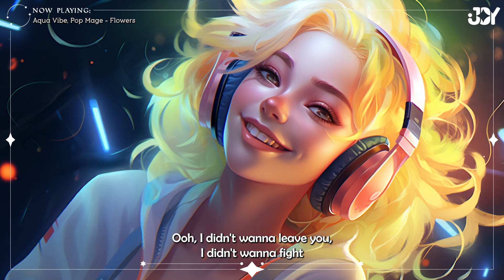Music to put you in a better mood 🍦 Playlist pop for study, relax, stress relief change to feel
Best Feelings 🌻 Morning Songs for a Good Day | Chill Music Playlist

🎧 Tracklist:
00:00 Pop Mage, Petricor ft. Emy Smith - Golden Hour
02:20 Pop Mage - I Wanna Be Yours
05:02 Badscandal, Pop Mage - Ceilings
07:41 Mandrazo & Bianca - Unstoppable
11:08 Mandrazo, Pop Mage ft Honeyfox - Havana
14:41 Pop Mage - Señorita
18:02 Pop Mage - Save Your Tears
20:59 Pop Mage, JustCosplaySings - Cupid
23:43 Pop Mage, CREN, Marie Maria - Sunroof
25:46 Pop Mage, Dario Marcello, Britt - Bad Blood
29:16 Pop Mage, Dario Marcello, Sup I’m Bianca - Payphone
32:58 Pop Mage, Magnus Grönegress feat. Emy Smith - Blank Space
36:52 Pop Mage, Mandrazo - Sweet But Psycho
39:06 Pop Mage, Nair, Janet Tung - Greedy
41:08 Pop Mage, Outdream, PhiloSofie - Until I Found You
43:58 Pop Mage, Petricor, Sup I’m Bianca - Bad Guy
46:18 Pop Mage, Nair, PhiloSofie - Numb
48:34 Pop Mage, Petricor, Catching Sunrises - Take Me To Church
51:06 Aqua Vibe, Pop Mage - Flowers
54:13 TrackTribe - Guess I'll Never Know